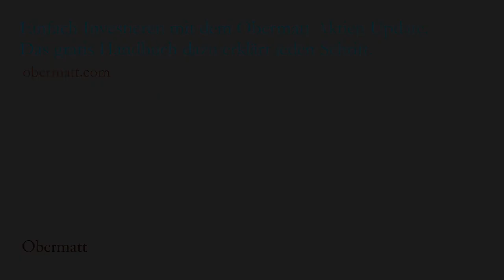Q&A Nr. 30 mit Michael Stadler: Aktien haben keinen Wert – ausser dem, den wir ihnen geben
Aktien selbst haben keinen Wert. Ihr Preis richtet sich nach dem, was Anleger in ihnen sehen. Oder besser: in ihrer Zukunft sehen. Hat eine Aktie in den Augen ihrer Käufer eine gute Zukunft, steigt der Preis, den sie für das Papier zu zahlen bereit sind. Und er sinkt, wenn man sich einig ist, dass auf die betreffende Firma schwere Zeiten zukommen werden. Beim Kauf einer Aktie muss man sich also nicht über deren Preis Gedanken machen, sondern über ihre Zukunft. Das machen professionelle Anleger.

Der heutige Aktienpreis spiegelt, was die Profis in der Zukunft der Aktie sehen. Deren Meinung kriegt man also quasi kostenlos mit dem Aktienpreis mit. Aus diesem Grund ist der Aktienkauf eigentlich etwas sehr Einfaches. Wir wissen aber, dass Aktien grosse Schwankungen durchmachen. Oder anders ausgedrückt: Die Meinungen über die Zukunft eines Unternehmens ändern sich rasch. Deshalb ist der Aktienpreis alleine keine gute Orientierungshilfe. Nur weil der Preis einer Aktie gestiegen ist, ist das noch kein Grund, sie zu kaufen.

Index-Fonds und ETF sehen das anders: Sie gewichten Aktien mit hohen Preisen höher als solche mit tiefen. Ein Beispiel ist der Swiss Market Index SMI, der aus den grössten 20 Firmen der Schweizer Börse besteht. Je teurer das Unternehmen, desto grösser ist deren Bedeutung im SMI. Zurzeit sind die teuersten Unternehmen Nestlé, Novartis und Roche; vor der Finanzkrise waren es die Banken.

Folgt man dieser Logik, hat man viele teure Aktien und wenige günstige. Das kostet viel Geld und bringt nicht unbedingt viel Geld ein. Darum müssen Sie den Aktienpreis in ein Verhältnis zum Unternehmen selbst setzen: in ein Kurs-Gewinn-Verhältnis oder ein Kurs-Buchwert-Verhältnis. Nur so können Sie entscheiden, ob es sich für Sie lohnt, in ein bestimmtes Unternehmen zu investieren.

Sehen Sie hier im Video, wie der Aktienneuling Michael Stadler von Osteopathie Central sich mit dem Wert von Aktien bekanntmacht.